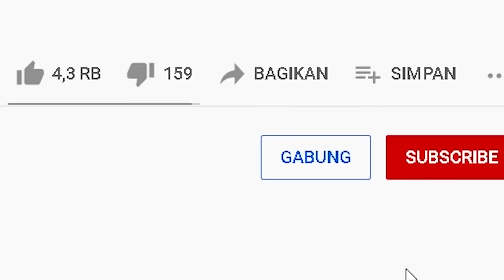MIPAN & ZUZUZU Membuat Rumah Di Dalam Kepala Mereka! KEREN BANGET - Minecraft Survival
Kita Mencoba Untuk Membuat Rumah Di Dalam Kepala! Kira Kira Sebagus apa ya? Kepala Siapa Yang Paling Besar, Coba Kalian Komen Gaes